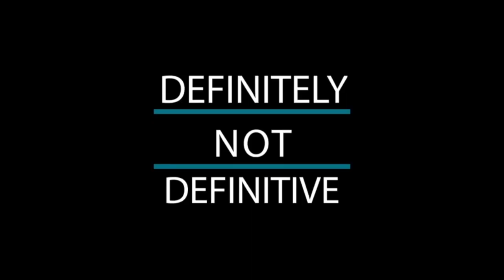Batman V Superman Dawn of Justice Review in 2020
We are a married couple ranking all the DC movies in the DCEU, so we are rewatching and reviewing Batman V Superman Dawn of Justice so that we can properly rank it using our custom made scoresheet. Let us know your thoughts on the movie because we realize that our opinion is definitely not definitive.

This is the second movie in the DC extended universe, and it's the first look we get at Ben Affleck as Batman. We loved Amy Adams as Lois Lane in Man of Steel so we were glad to see her back for Dawn of Justice, and Henry Cavill returns as Superman.  Gal Gadot makes an amazing appearance as Wonder Woman which was our personal highlight for this film. Rounding out the all star cast is Jesse Eisenburg as Lex Luthor.